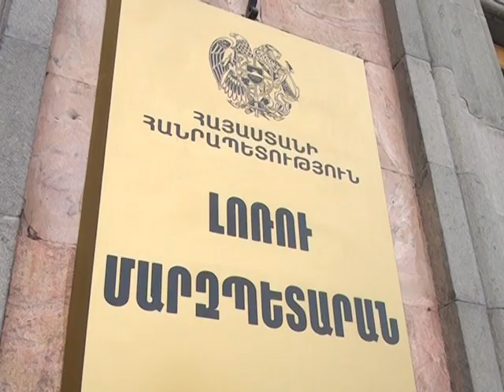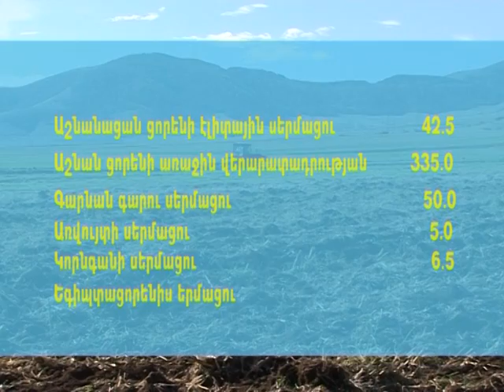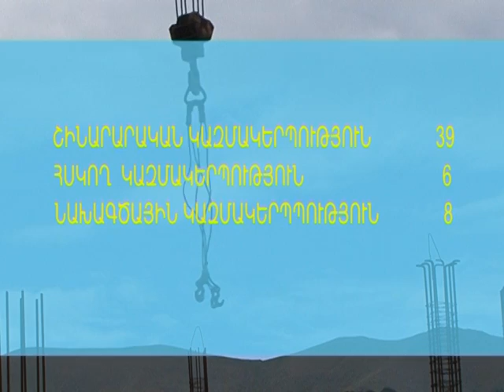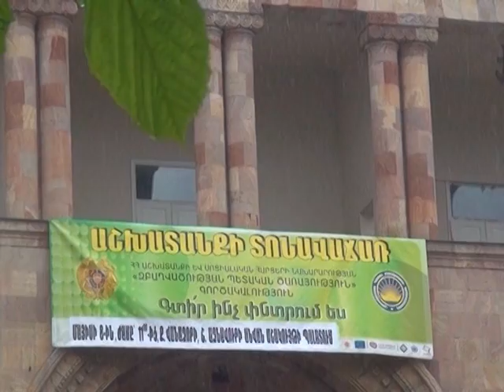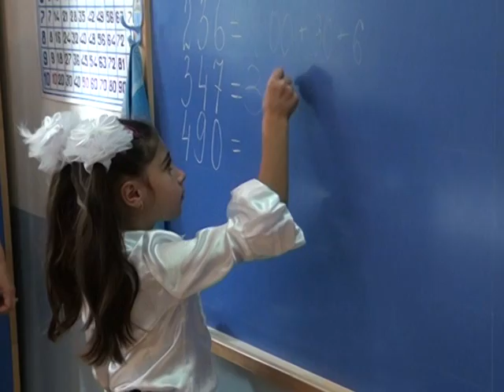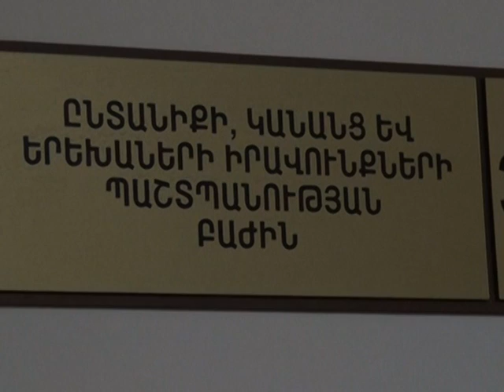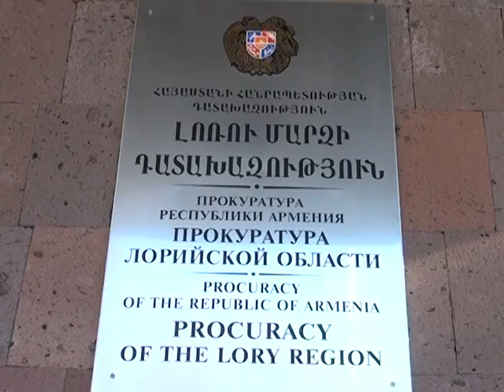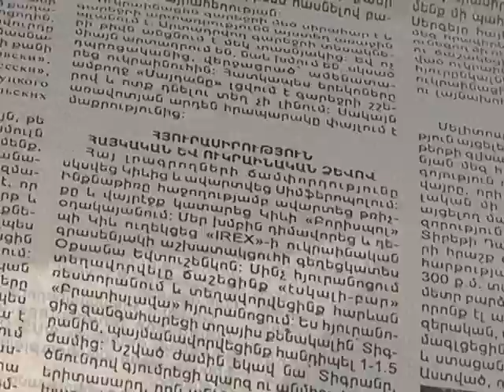LM Marzpetarani jam 06.01,2014 URVAGITS (hax 82 Film)